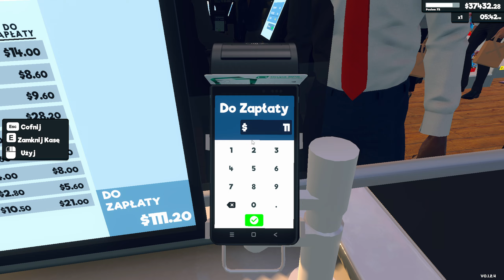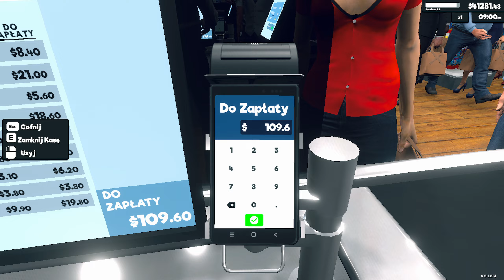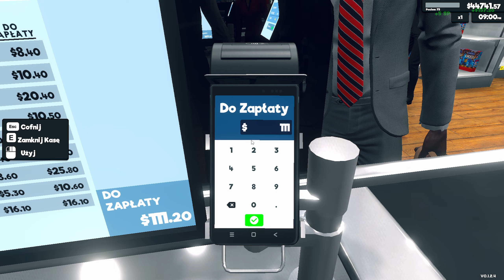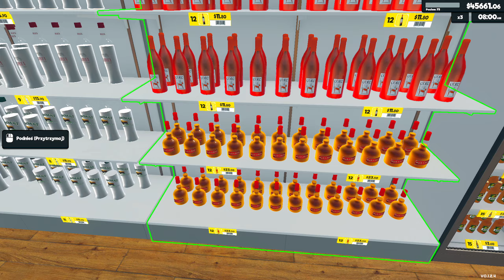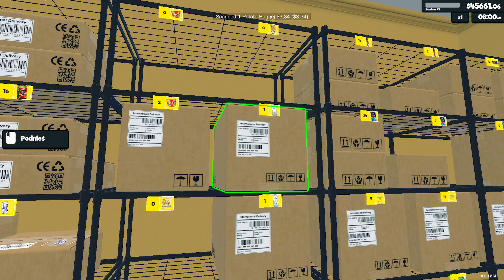SUPERMARKET SIMULATOR - LILI VS KOT #69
Opis Gry :

Prowadź własny supermarket. Magazynuj półki, ustalaj ceny według własnego uznania, przyjmuj płatności, zatrudniaj personel, rozwijaj i projektuj swój sklep. Nadchodzą zamówienia i dostawa online, złodzieje w sklepach, bezpieczeństwo, rynek lokalny.